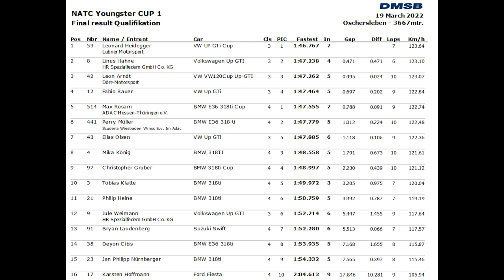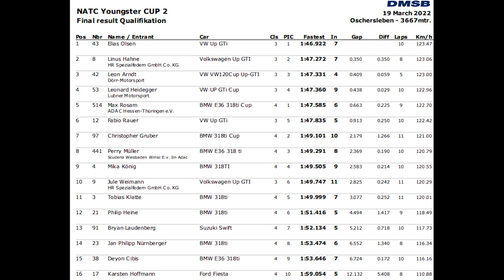Mein erstes Rennwochenende! im NATC Youngster Cup | Chris Gruber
Mein erstes Rennwochenende im NATC Youngster Cup ist gleichzeitig mein Debüt auf der Rundstrecke.

In der Motorsportarena Oschersleben im BMW 318ti Cup drunter und drüber! Es ist viel passiert, daher seht selbst :)

00:00 Start
01:05 Kurze Info
02:37 Beginn erster Renntag
05:20 Start 1. Rennen
09:10 2. Training
11:47 2. Rennen
16:30 Code 60